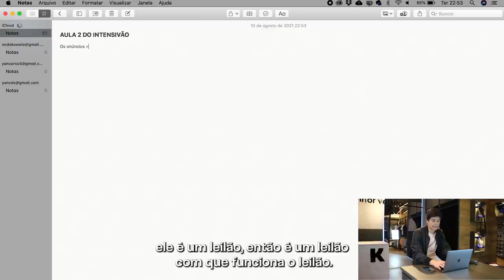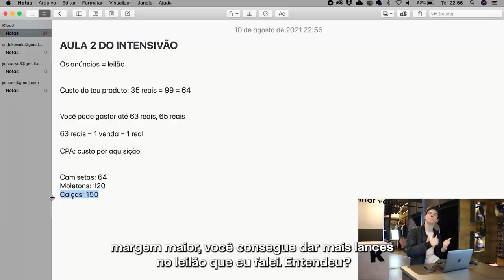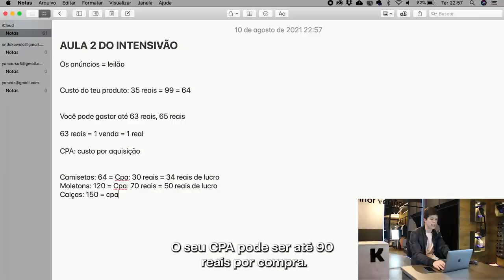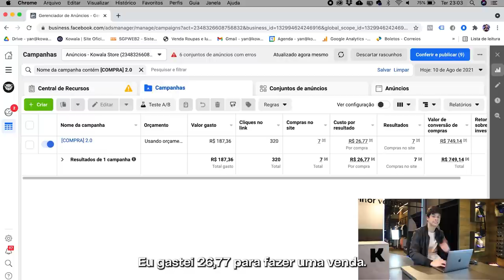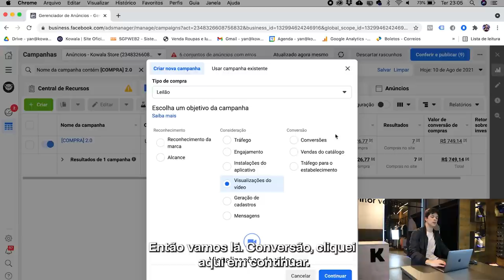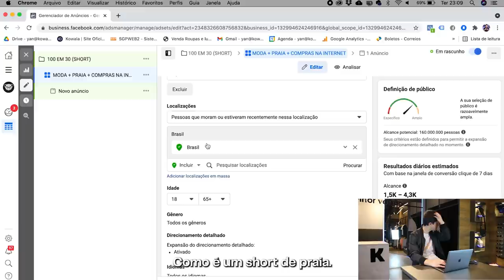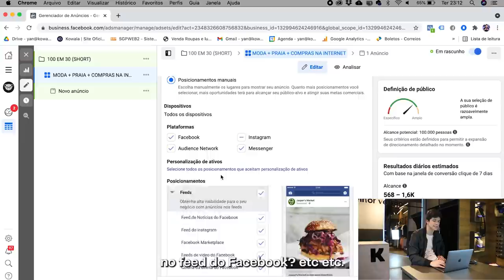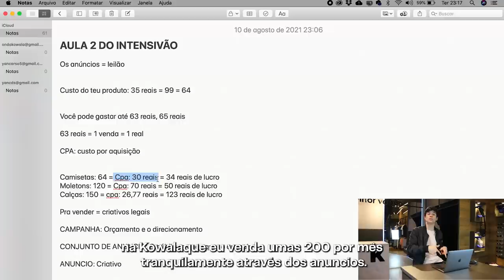Atraindo o melhor público - Segundo Episódio